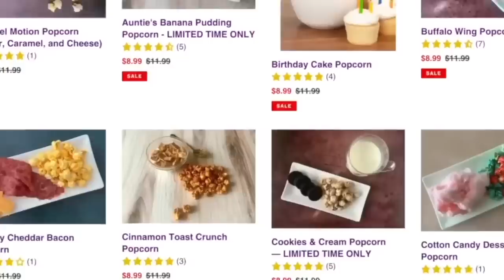We're NOT Surprised by the New Mystikal Allegations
From facing numerous allegations to serving time behind bars, Mystikal’s issues have overshadowed his career for many years. And now, it’s time for us to address the elephant in the room.